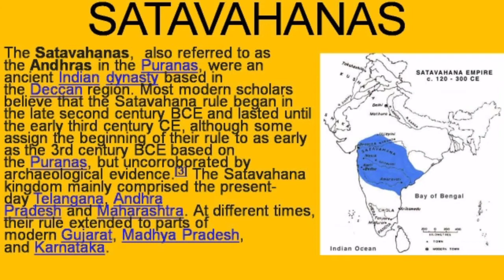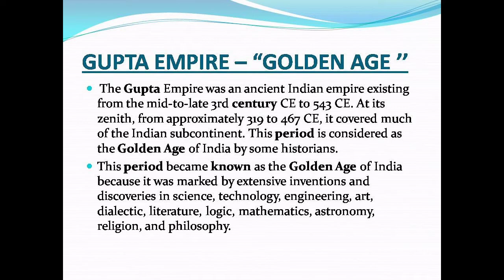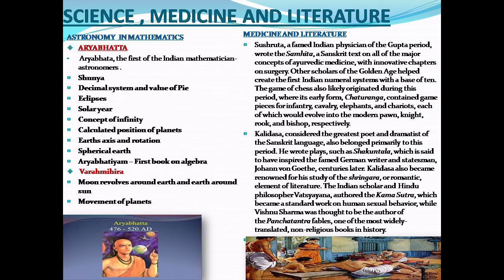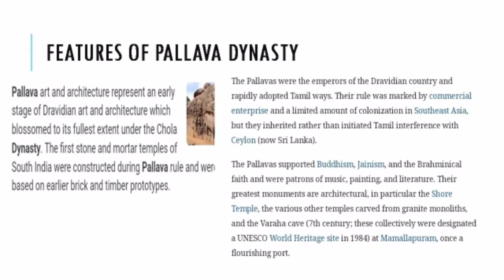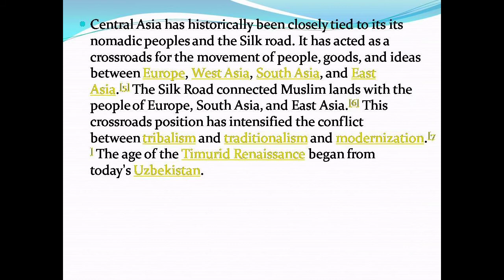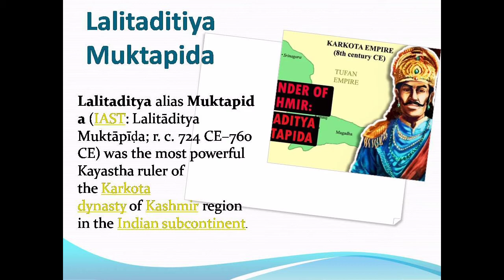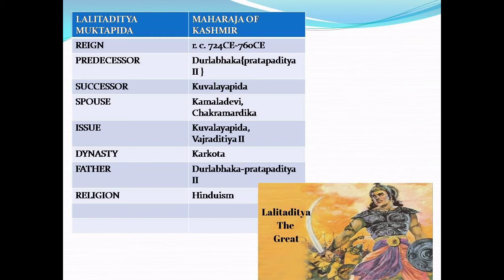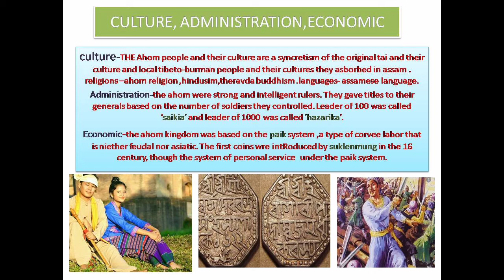MINERVA2020- Bharat Ek Khoj by Class XI